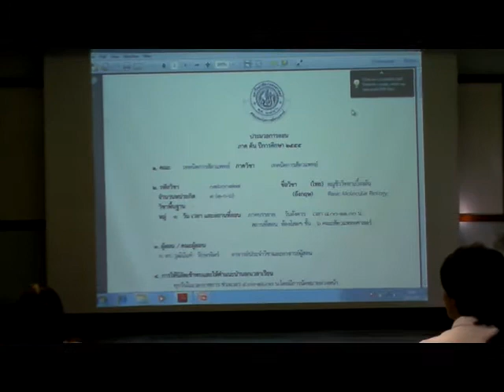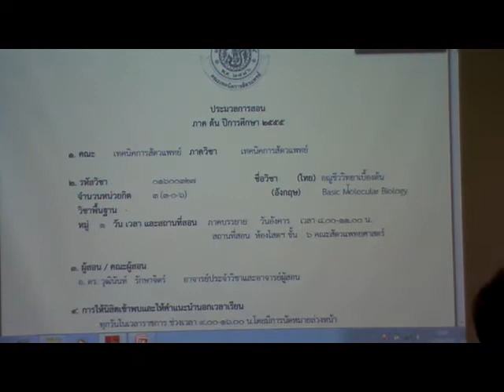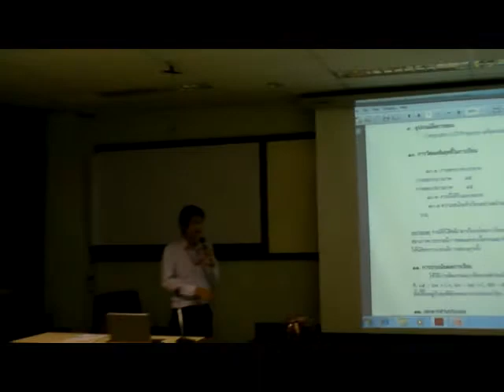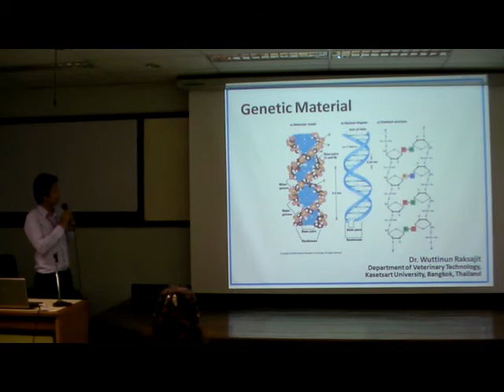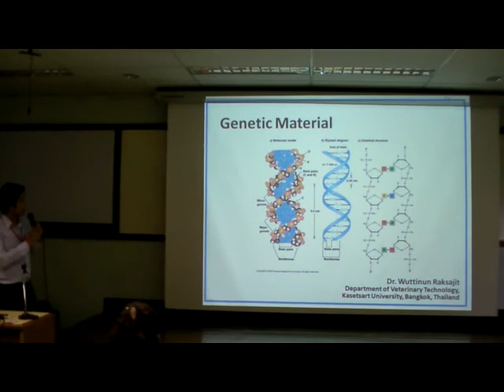01600327_25550612_part_01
วิดีโอ การสอนรายวิชา 01600327 อณูชีววิทยาเบื้องต้น
สัปดาห์ที่ 1 วันอังคารที่ 12 มิถุนายน พ.ศ. 2555
โดย อ.ดร.วุฒินันท์ รักษาจิตร์
คณะเทคนิคการสัตวแพทย์ มหาวิทยาลัยเกษตรศาสตร์